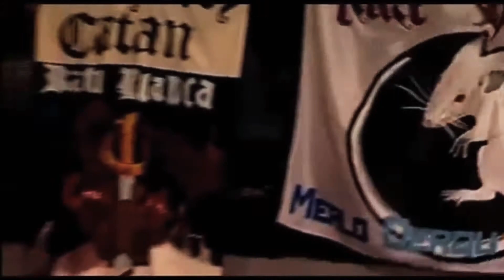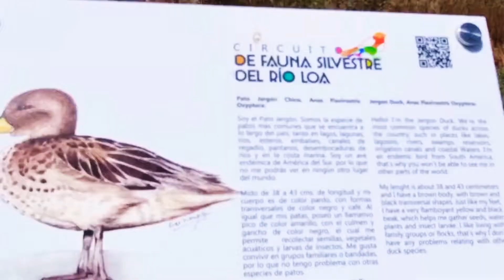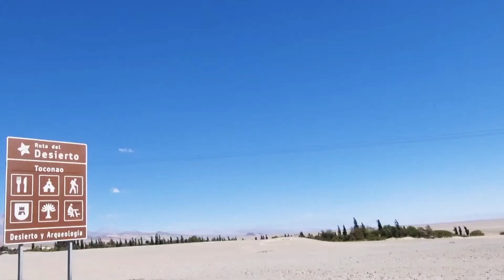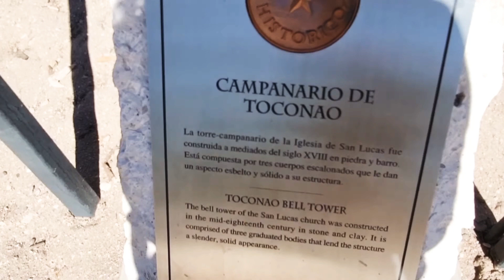Noche de Rock & Leyenda rata blanca